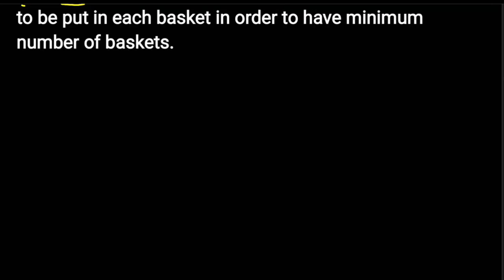HCF word problem class 10 | A fruit vendor has 990 apples and 945 oranges | Real numbers class 10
A fruit vendor has 990 apples and 945 oranges. He packs them into baskets. Each basket contains only one of the two fruits but in equal number. Find the number of fruits to be put in each basket in order to have minimum number of baskets
HCF word problem class 10